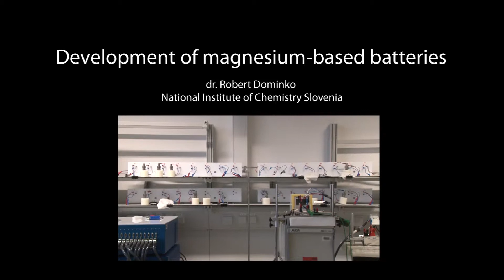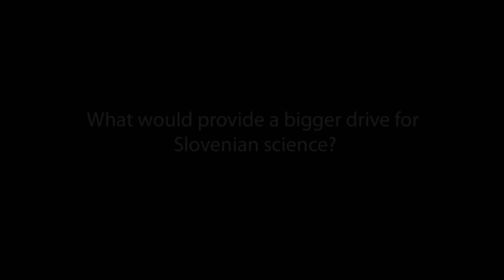Chemistry Institute Developing New Generation Car Batteries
A team of Chemistry Institute researchers headed by Robert Dominko is developing two types of new electric car batteries; sustainable magnesium batteries are being developed in cooperation with the Japanese car maker Honda, while a new generation of lithium-sulphur batteries is being developed in cooperation with European partners.